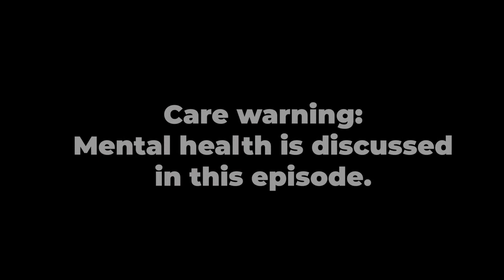How to talk about your experience with Zach Gottlieb!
Thanks for reading this! I would greatly appreciate it!

Care warning: Mental health is discussed in this episode.

Zach Gottlieb is the 16-year-old founder of Talk With Zach, a Gen Z movement and community that hosts important conversations to change the culture, inspire activism, and make the world a better place. Talk with Zach has been featured in TIME, TODAY, Katie Couric Media, The Huffington Post, and Challenge Success, among others. His motto is “We can’t change what we don’t talk about.”

Two guys you can always talk to: @nateberan